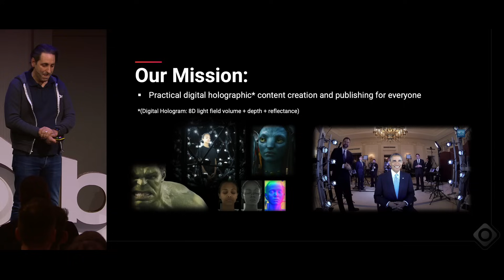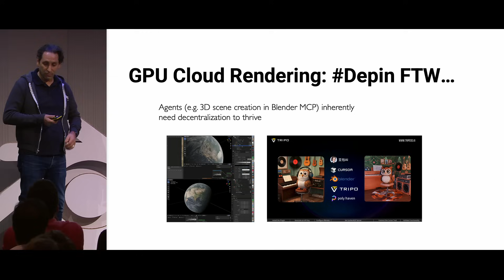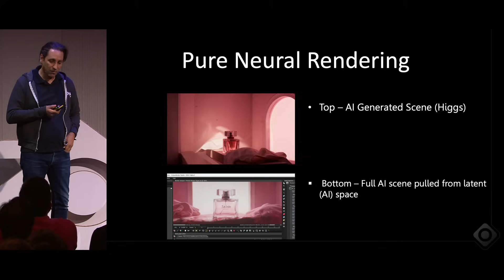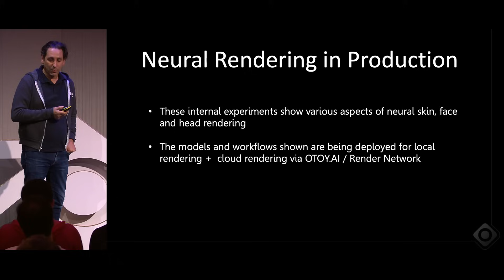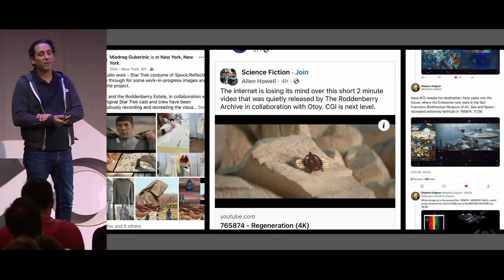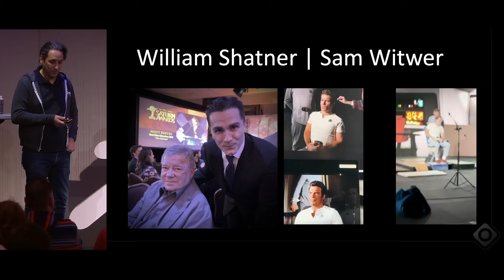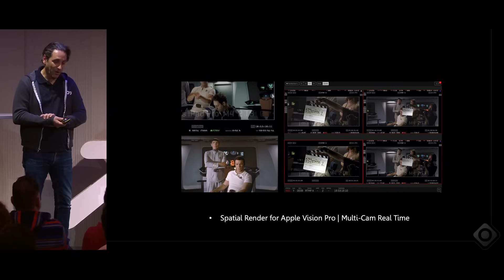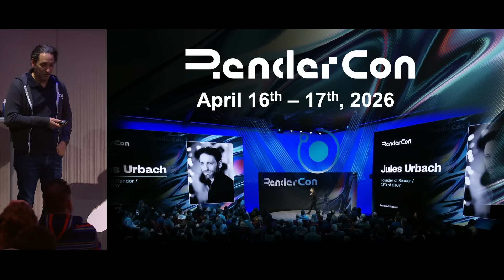The Future of Rendering — Blender Conference 2025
"The Future of Rendering" by Jules Urbach at Blender Conference 2025

Join Jules Urbach as he presents his vision for the future of GPU- and AI-driven rendering and how it will impact gaming, visual effects, media, design, and art into the 2030s and beyond.